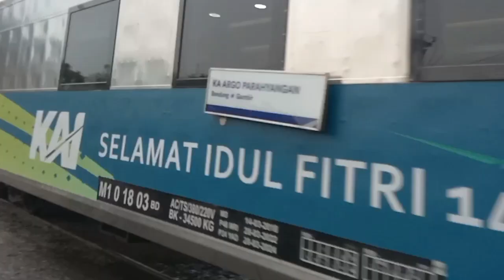HUNTING TERAKHIR DI STASIUN TERSIBUK DENGAN JADWAL GAPEKA 2021 DAN NYEGAT MASINIS RAMAH DAOP 2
LOKASI HUNTING: JPL 111 STASIUN CIKARANG

MASINIS: PAK @heryyusup1704

HUNTING BERSAMA: MAS @Number_Siji , @Railfans_Daop1_cikarang